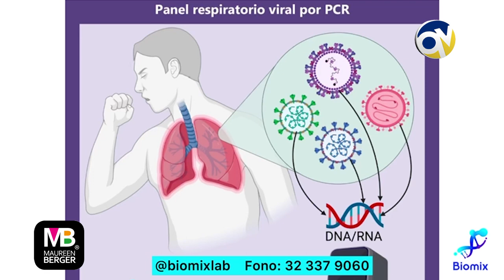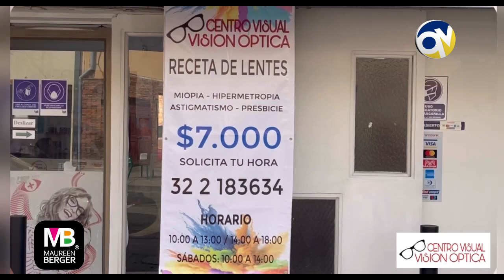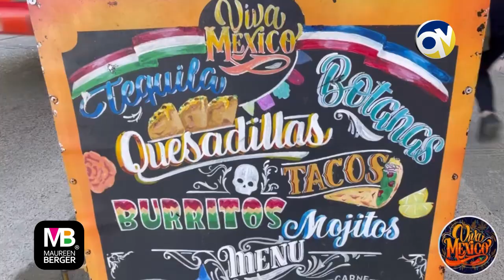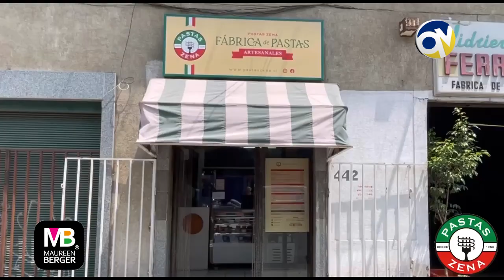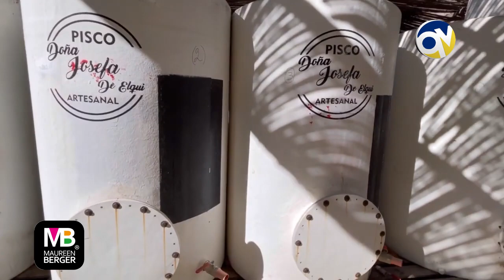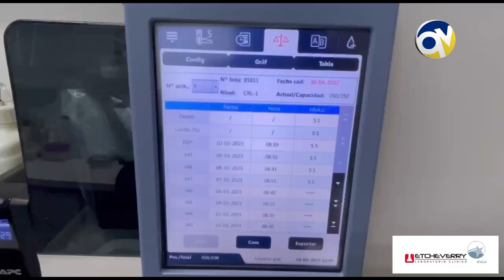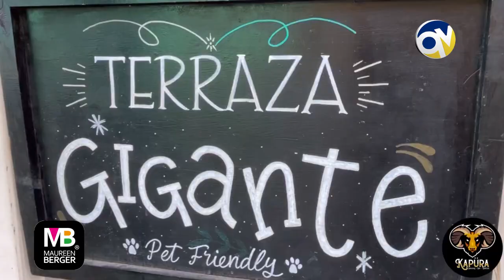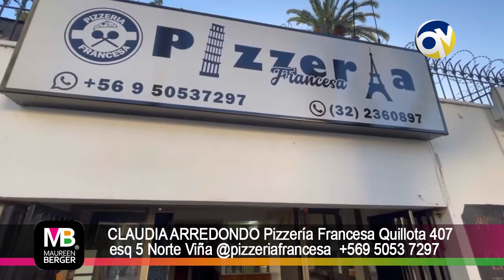Gente 24 agosto 2023